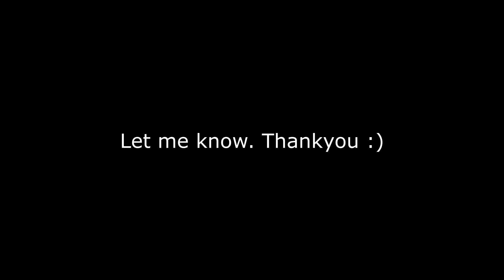Ive got a windows 98se computer with 3dfx voodoo 2. Which would you like to see?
OLD PC forever special! Which games out of these would you like to see. Dont say GTA V or RAGE i forgot to remove them from the pile lol.